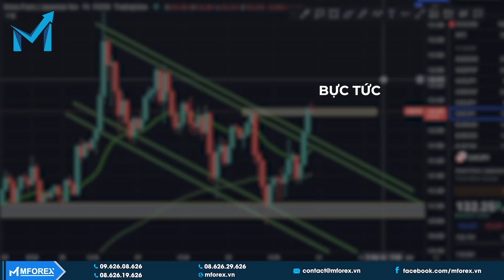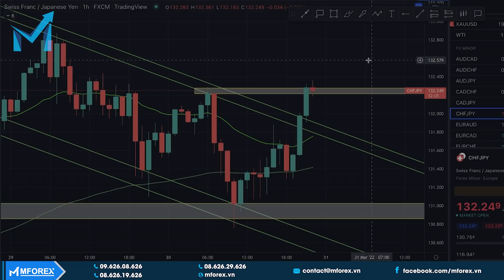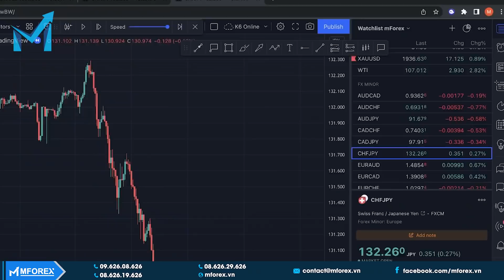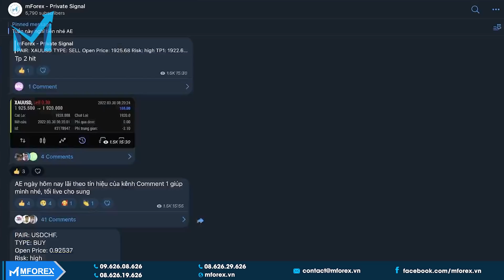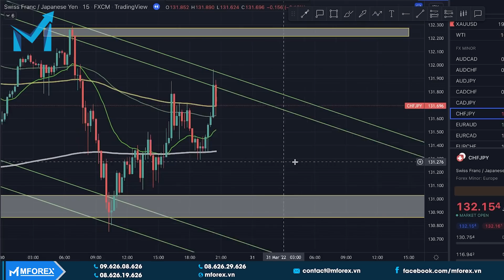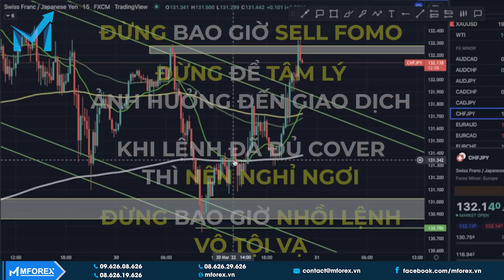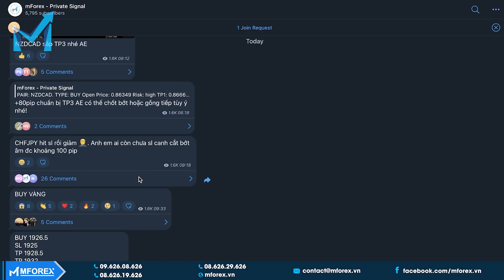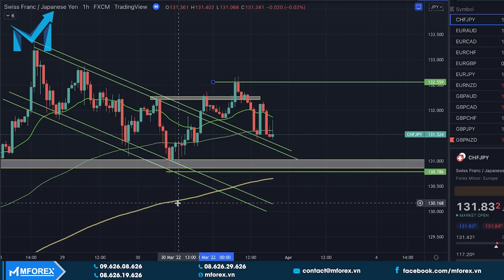mForex Thú Nhận "THUA LỖ LỚN NHẤT" Của Mình, Kết Quả Rất CHÁN... - mForex Thực Chiến